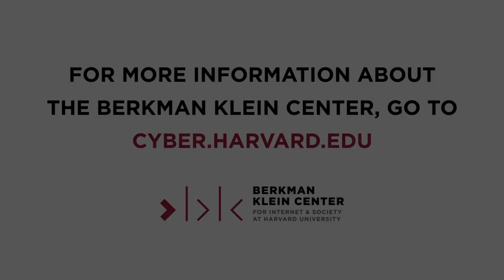Covid State of Play: Building a Public Sector Health Intelligence Capability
Tracking the spread of COVID-19 has proved critical to efforts to contain the virus, but to do so, public health officials need to collect and utilize large amounts of data. Tarah Wheeler, Cyber Project Fellow at the Belfer Center for Science and International Affairs at Harvard University‘s Kennedy School of Government, joins Dr. Margaret Bourdeaux and Professor Jonathan Zittrain, co-chairs of the Berkman Klein Center’s Digital Pandemic Response Working Group, to investigate how the United States Public Health System can do this differently and responsibly.